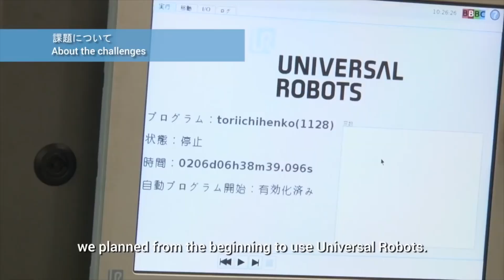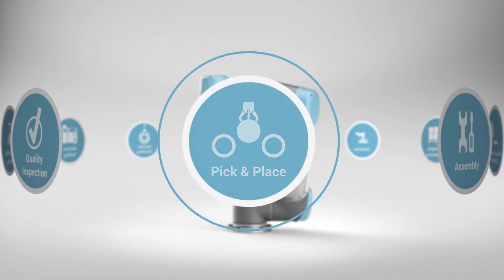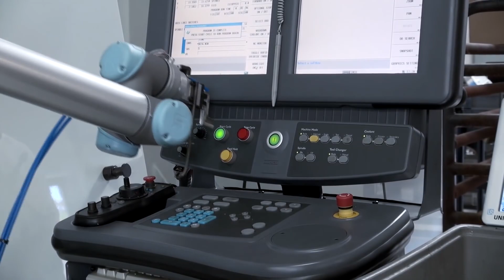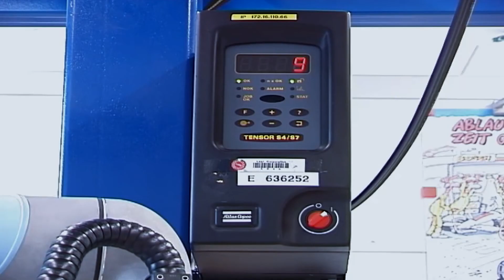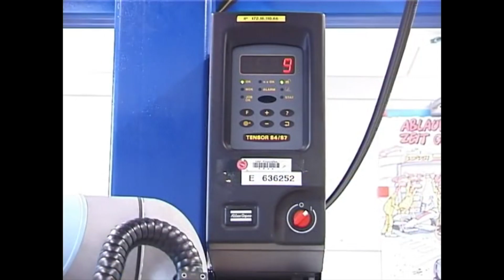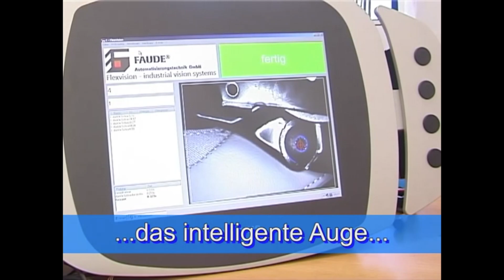UNIVERSAL ROBOTS 導入例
自動車部門のアプリケーション